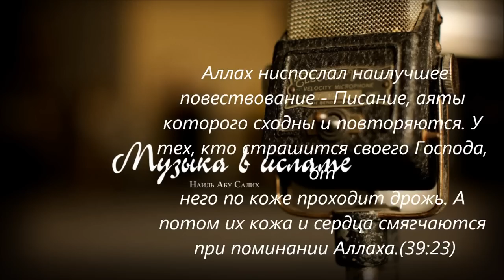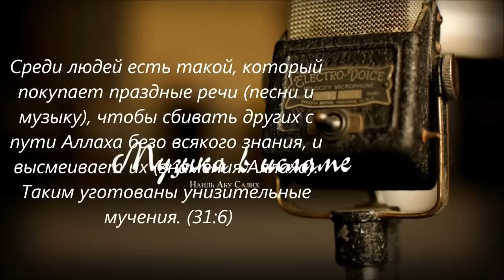Музыка в исламе - Наиль Абу Салих